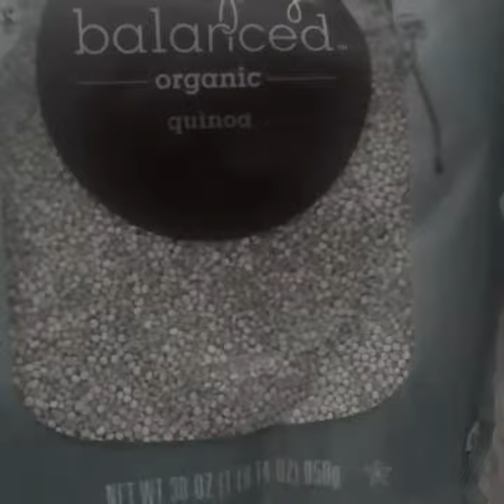Making quinoa cereal for mighty mouse